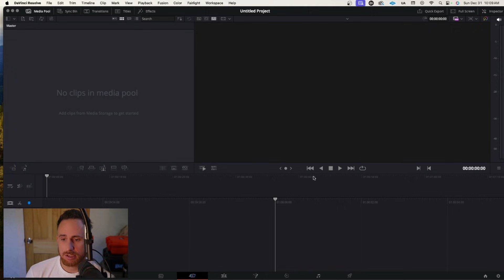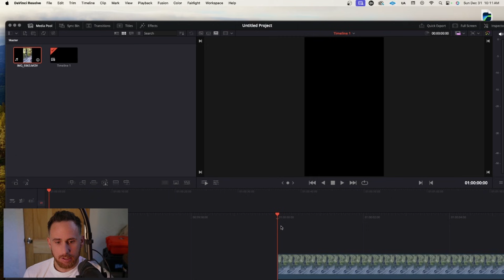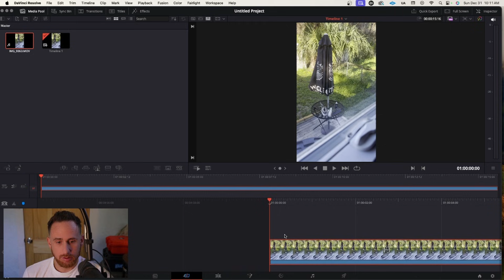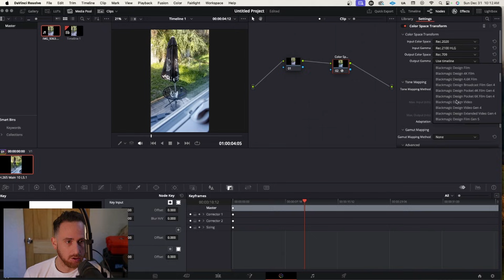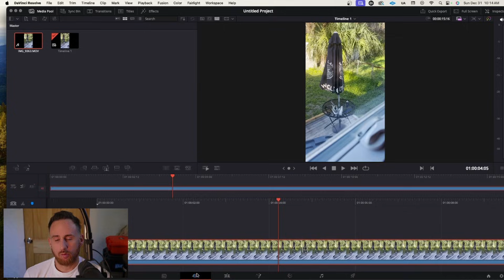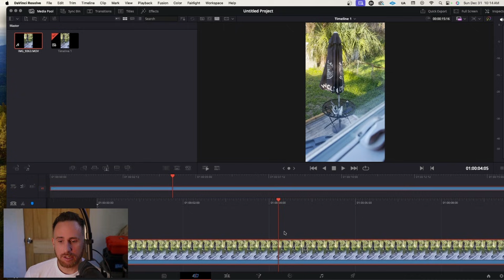Importing iPhone videos in DaVinci Resolve the right way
Importing HDR iPhone videos in DaVinci Resolve and using nodes to get the right color correction how to make a vertical reel in Davinci resolve